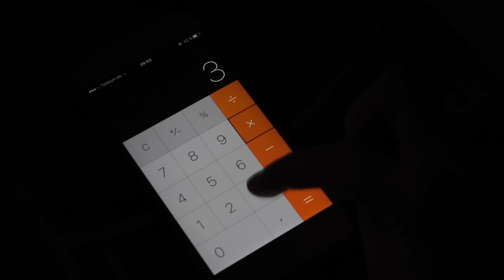10 Arten von Bilou Nutzern #2 I Pilein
Naja eigentlich sind es nur 8 Nutzer, da einige Aufnahmen abhanden gekommen sind... ich hoffe Ihr habt trotzdem spaß! :)